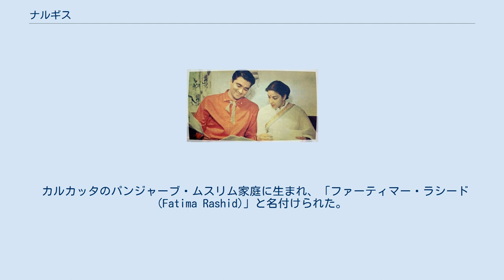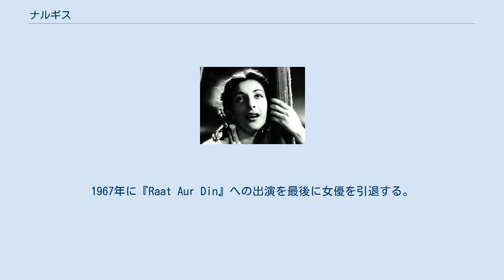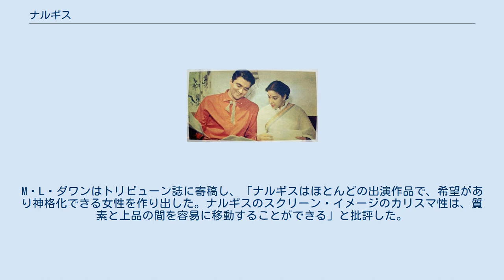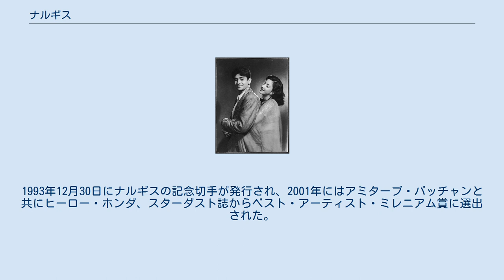ナルギス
ナルギス・ダット（Nargis Dutt、1929年6月1日 - 1981年5月3日）は、インドのボリウッドで活動した女優。
「ナルギス(Nargis)」の芸名で活動し、ボリウッド史上最高の女優の一人に挙げられている。
 カルカッタのパンジャーブ・ムスリム家庭に生まれ、「ファーティマー・ラシード(Fatima Rashid)」と名付けられた。
父モハンチャンド・ウッタムチャンドはラーワルピンディーのバラモン出身のヒンドゥー教徒だったが、イスラム教に改宗して「アブドゥル・ラシード」に改名している。
母ジャッダンバーイーはヒンドゥスターニー音楽の歌手であり、インド映画のパイオニアの一人に挙げられている。
ラシード一家はカルカッタからイラーハーバードに移住し、ファーティマーは母の影響を受け映画文化に興味を抱くようになった。
 『放浪者』出演時のナルギス 1935年に『Talashe Haq』で「ベイビー・ナルギス」名義で出演する。
「ナルギス」はペルシア語で「水仙」を意味する言葉であり、ファーティマーはこれ以降「ナルギス(Nargis)」と名乗るようになった。
1943年にメーブーブ・カーンの『Taqdeer』に出演し、1940年代から1950年代にかけて『雨季』『Andaz』『Jogan』『放浪者』『Deedar』『Anhonee』『詐欺師』『Chori Chori』などに出演した。
1957年に出演した『マザー・インディア』では演技を絶賛され、フィルムフェア賞 最優秀主演女優賞を受賞した。
フィルムインディアのバーブラーオ・パテルは同作を「インドで製作された最高の映画」と称賛し、「他の女優たちはナルギスのように役を演じることはできなかっただろう」と批評している。
1967年に『Raat Aur Din』への出演を最後に女優を引退する。
同作で解離性同一性障害の女性を演じたナルギスは批評家から絶賛され、ナショナル・フィルム・アワード 最優秀主演女優賞を受賞した。
彼女は同賞を受賞した最初の女優となった。
また、同作ではフィルムフェア賞最優秀主演女優賞にもノミネートされている。
1980年にインド大統領指定枠のラージヤ・サバー議員に就任するが、1981年に病死したため任期を満了することはできなかった。
 ナルギスとスニール夫妻 1980年に膵臓癌が発覚し、ニューヨークのメモリアル・スローン・ケタリング癌センターで治療を受けた。
治療後にインドに帰国するが、病状が悪化したためボンベイのブリーチ・キャンディ病院に入院した。
1981年5月2日に昏睡状態に陥り、翌3日に死去した。
ナルギスの死の4日後に息子サンジャイ・ダットの俳優デビュー作『ロッキー』が公開され、初上映時には彼女のために座席が1席空けられていた。
 ナルギスの遺体はマリン・ラインのバダ・カブラスタンに埋葬された。
彼女の死から1年後、夫スニール・ダットによってナルギス・ダット記念癌財団が設立された。
死因は膵臓癌とされているが、娘ナムラタによると死因は膵臓癌ではなく尿路感染症だったという。
これについて息子サンジャイは「免疫力の低下によって感染症を引き起こす可能性があった」と補足している。
 フィルムインディアに掲載されたナルギスの肖像画 ナルギスとラージ・カプール ナルギスは『放浪者』『詐欺師』などで共演したラージ・カプールと長年交際関係にあったが、カプールは既婚者で子供がいた。
2人の関係は9年間続いたが、カプールが離婚を拒否したため交際関係は解消された。
 1958年3月11日にスニール・ダットと結婚した。
2人は『マザー・インディア』で共演し、撮影中に起きた火災事故に巻き込まれたナルギスをスニールが救ったことで交際に発展したという逸話がある。
ナルギスはスニールと結婚するためにヒンドゥー教に改宗しており、彼女は1男2女（サンジャイ、ナムラタ、プリヤー）を出産した。
サンジャイはボリウッドのスター俳優となり、ナムラタは『マザー・インディア』でナルギス、スニールと共演したラジェンドラ・クマールの息子クマール・ガウラヴと結婚し、プリヤーは政治家となりローク・サバー議員を務めた。
 ナルギスはスニールと共にアジャンタ芸術文化劇団を結成し、俳優や歌手を集めて国境警...